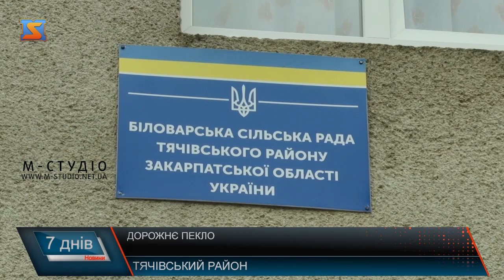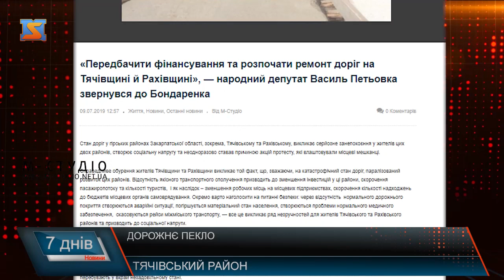Дорожні питання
Щоби проїхатися дорогами районного і обласного значення у Тячівському районі, треба бути справді сміливим. Ями там такі, що проїхати їх на звичайному авто – завдання не для слабкодухих. Народний депутат Василь Петьовка звернувся до голови Закарпатської ОДА Ігоря Бондаренка щодо термінового вжиття заходів по проведенню ремонту дорожнього полотна у населених пунктах Рахівського та Тячівського району, які перебувають у вкрай незадовільному стані.